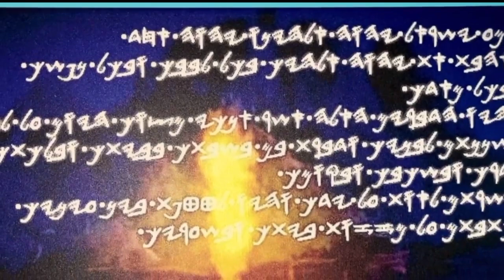A Sign Upon Your Hand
Khazak-Ya'oh, Chief of the tribe of Ya'ohdah, is making a bind in accordance with the command of Thorah 5 (Deuteronomy) 6:4-9. On the bind he is writing "the ten words" of YA'OH which YA'OH Himself wrote on the two tables of stone that He gave to His servant Mashah (Moses) to put inside the Ark of the Covenant. Khazak-Ya'oh is writing the words in the original paleo script and reciting them in the pure language of our ancestors. Shalom.